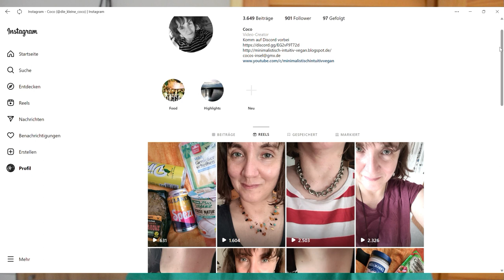Nachhaltiger Kleiderschrank Plussize Juni 2023